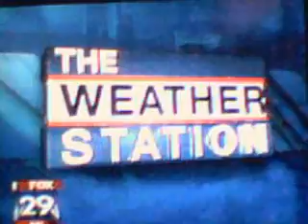2008 Phillies World Series Parade from WTXF-TV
2008 Phillies World Series Parade from WTXF-TV